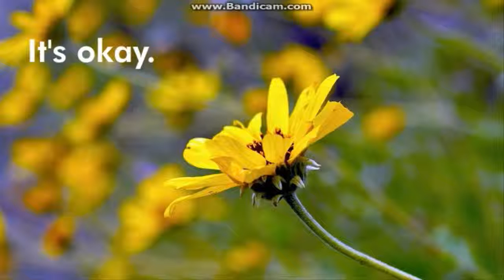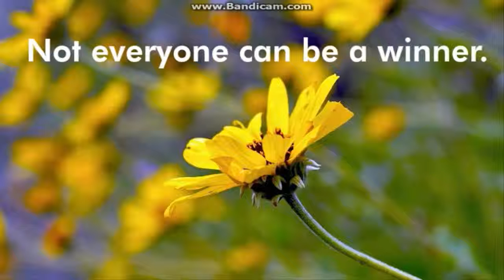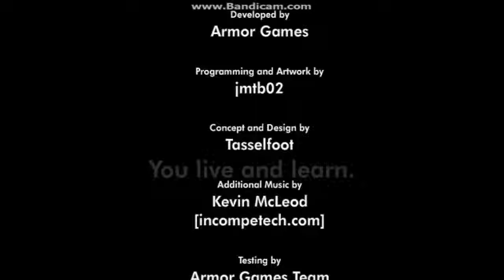JEUX WTF ! I Compilation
Compilation Jeux WTF !!!